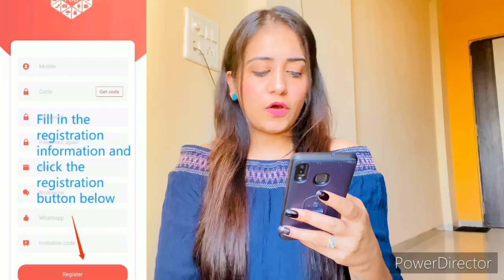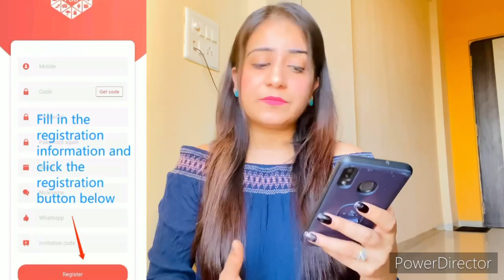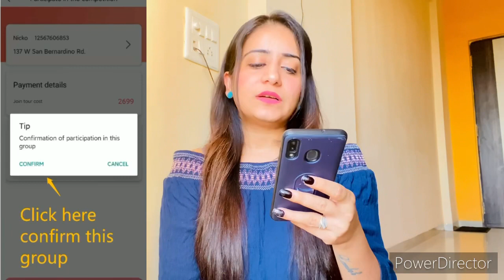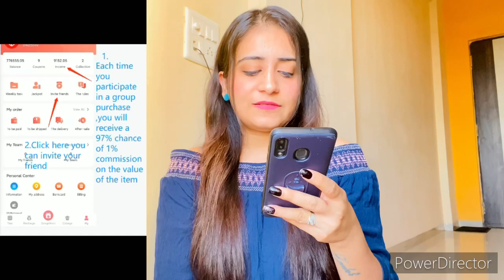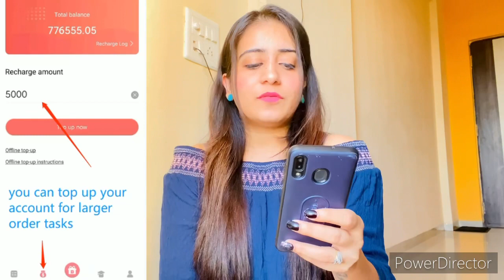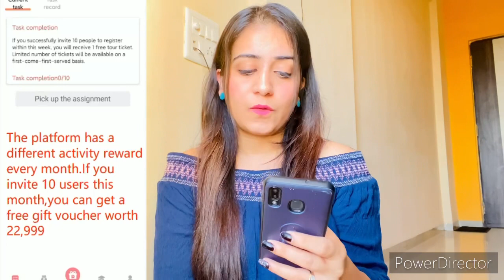BEST SHOPPING SITES | Cheapest shopping apps | earn from home from PDD app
Registered from this link 👇🏻

This is the store account registration link. Please register an account first